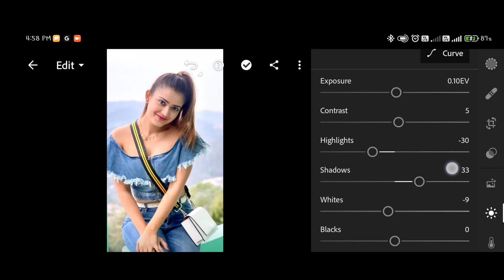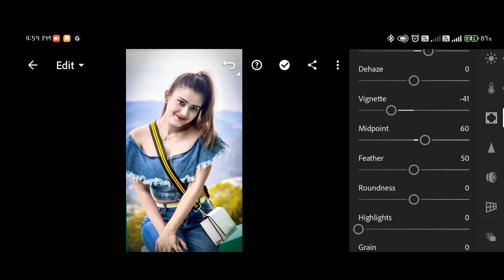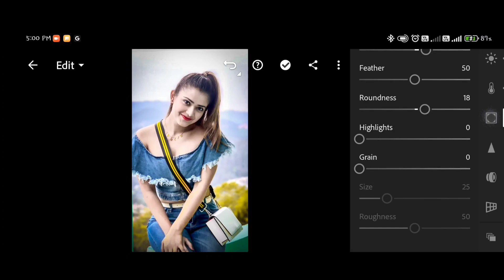Lightroom Editing Challenge: Can You Believe the Final Results?